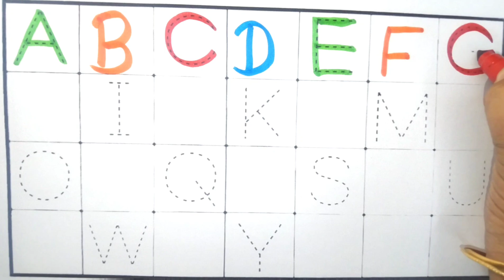English varnmala,phonics song,abcde,abcd,a for apple b for ball C for cat, अ से अनार